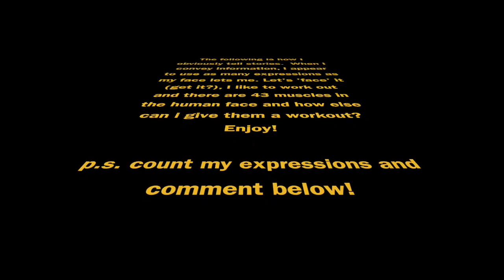Dude!! STOP!!!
Some guy and his broken car and what's it like at a cocktail party hearing me talk about it! :-)